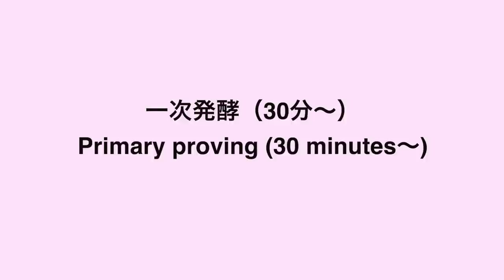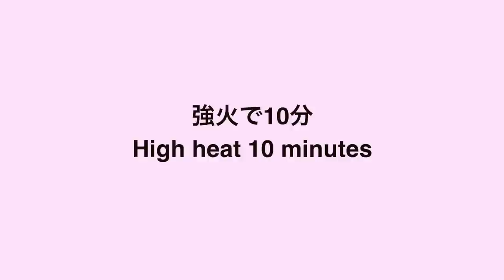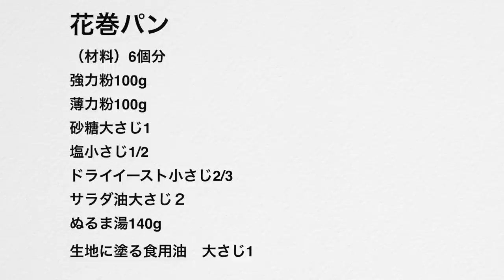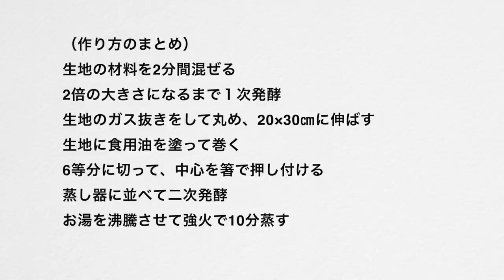（タッパで作る）柔らかく冷めても美味しい「花巻パン」の作り方How to make "Hanamaki bun" （Subtitle)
今日は、パン生地を蒸してつくる「花巻パン」をご紹介します。
ふわふわに蒸しあがって、熱々も冷めても美味しいパンです。
パン生地はとてもシンプルなので、普段のお料理によく合います。
今日は、照焼きチキンを一緒に作っています。
一晩タレに漬け込んだ鶏肉を、オーブンでこんがり焼きます。
蒸したての花巻パンに、春キャベツのサラダと照焼きチキンを添えていただきます。
みなさんのおすすめのお料理を添えれば、楽しい飲茶パーティができますね。
冷めても美味しいのでお弁当にもおすすめです。
この柔らかさをぜひ味わってくださいね。

花巻パン
（材料）6個分
強力粉100g
薄力粉100g
ドライイースト小さじ2/3
サラダ油大さじ２

生地に塗る食用油 大さじ1

生地の材料を2分間混ぜる
2倍の大きさになるまで１次発酵
生地のガス抜きをして丸め、20×30㎝に伸ばす
生地に食用油を塗って巻く
6等分に切って、中心を箸で押し付ける
蒸し器に並べて二次発酵
お湯を沸騰させて強火で10分蒸す

照焼きチキン
（材料）
鶏もも肉　600g
生姜　1片（薄切り）

（照焼きチキンの作り方）
鶏肉の表面に塩をつけ、ビニール袋入れる。
生姜、醤油、砂糖、みりんを加えて一晩漬け込む。
200度に予熱したオーブンで15分焼く。

※ライ麦全粒粉
※粗塩（粗塩など調理用のものでOK)
※ドライイースト（赤サフ・青サフ）
　　（赤５００）
　　（赤小分け）
　　（青５００）

※カード
※オーブン（シャープ製３１L)
※オーブン用温度計
※木製ペストリーボード
※大理石
※シリコンマット
※保存用袋
※ブレッドカッティングボード

Hanamaki steamed bun
(Ingredients)
100g bread flour
100g Plane flour
(Or 200g general-purpose flour)
10g sugar
3g salt
3g Instant yeast
2 tablespoons of cooking oil
130g warm water
1 tbsp cooking oil to be applied to the dough

Mix the dough ingredients for 2 minutes
Primary proving until doubled in size
Degas the dough, roll it, and stretch it to 20 x 30 cm.
Apply cooking oil to the dough and wrap it
Cut into 6 equal parts and press the center with chopsticks
Secondary proving by arranging in a steamer
Bring water to a boil and steam over high heat for 10 minutes.

Teriyaki chicken
(material)
600g chicken thigh
1 piece of ginger (sliced)
1 teaspoon salt
2 tablespoons of soy sauce
2 tablespoons of sugar

(How to make teriyaki chicken)
Add salt to the surface of the chicken and put it in a plastic bag.
Add ginger, soy sauce, sugar and mirin and soak overnight.
Bake in an oven preheated to 200C(~390F) degrees for 15 minutes.